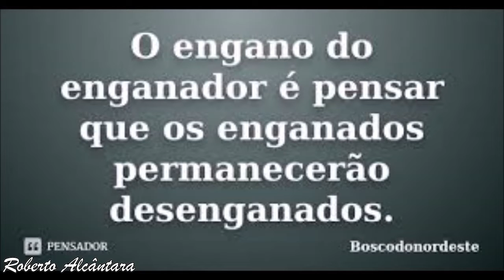TRÊS POLÍTICOS DE CAUSAR NAUSEAS, SEM ÉTICA E NENHUM ESCRÚPULO , COMPARTILHEM !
JOÃO DÓRIA, RODRIGO MAIA E ALEXANDRE FROTA EXEMPLOS DE POLÍTICOS SEM ÉTICA, MORAL OU VERDADE, APENAS ESTÃO PREOCUPADOS COM CARGOS E NADA DE IDEOLOGIA OU REPRESENTAR O POVO, CONFIRAM !